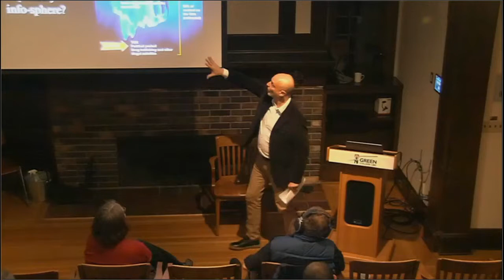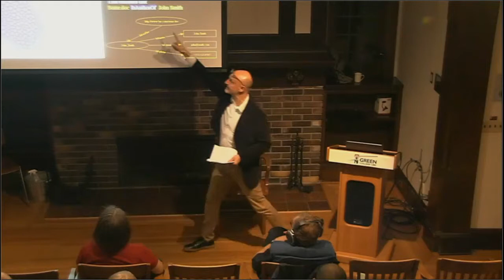Pierluigi Feliciati, University of Macerata, Italy | Searching, Accessing and Using Web Resources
Searching, Accessing and Using Web Resources: A Chicken-and-Egg Dilemma?

    Pierluigi Feliciati, Records and Information Science, University of Macerata, Italy; Visiting Professor in the UBC iSchool and in Residence at Green College
    Tuesday, January 22, 5-6:30 pm, with reception to follow
    Green College Special Lecture

    The advent of the Web is said to have changed our behaviours, requiring us to learn brand-new literacy skills. It is worth asking who runs the game, and how. Does the continuous updating of interfaces and information architectures, led mostly by the mobile market, actually meet our needs? Or are our behaviours merely adapting to environmental change? One of the most obvious upheavals concerns the searching vs. browsing attitudes that we typically alternate when looking for information on the Net. The monopoly of search engines has affected the cognitive processes and methodologies of scholars who, as long as they are using digital libraries and other kinds of aggregated resources, partly sacrifice the potentialities of hypertext. How can scholarly communication take on the challenges that Web-based media present?

    Pierluigi Feliciati, graduated in History at the University of Rome La Sapienza and specialized in Archival Science and in Information Retrieval Applications, since 2007 is Lecturer and senior Researcher in Records and Information Science at the University of Macerata, where since 2010 is the vice-president for University Information Systems. He is one of the coordinator of the UniMC research network for SSH and ICT and was founder and president of the spin-off company PlayMarche, specialized in ICT apps for Cultural Heritage. Previously, since 1986, he served as an archivist for the Italian National Archives, and was the coordinator of the National Archives web information system. He is Dodson Visiting Professor at the iSchool (Library, Archives and Information Studies) of UBC (Jan-Mar 2019).

    His current research focuses on two topics: quality of content and users’ interaction and engagement in the cultural and archival web environments; administrative and conservation metadata for archives life-cycle.